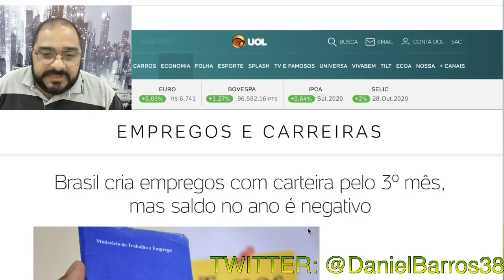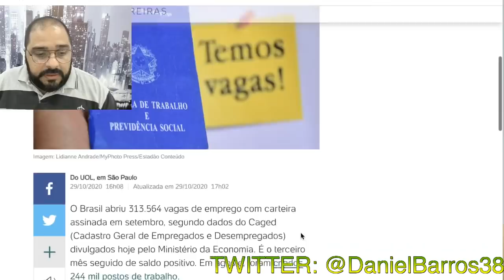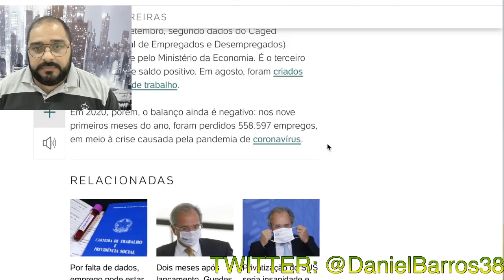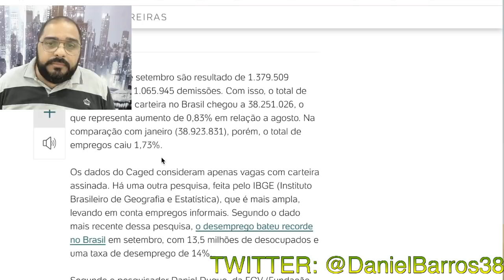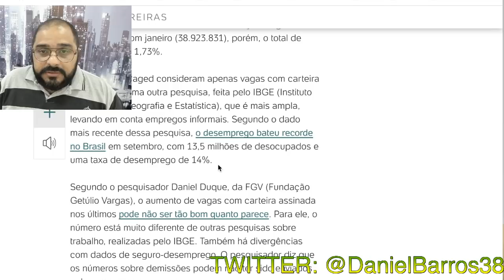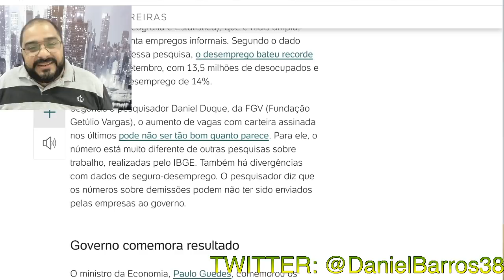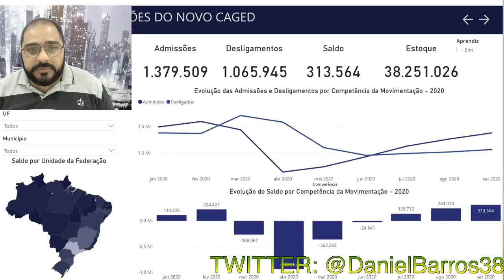A ESQUERDA NÃO VAI SUPORTAR AS NOTÍCIAS!!!!!